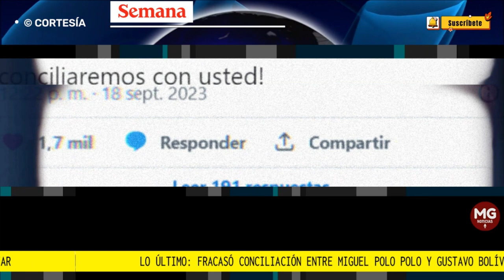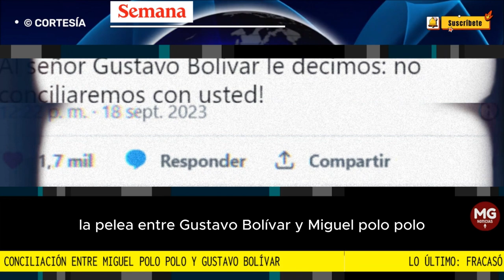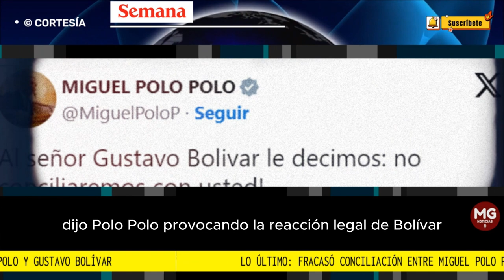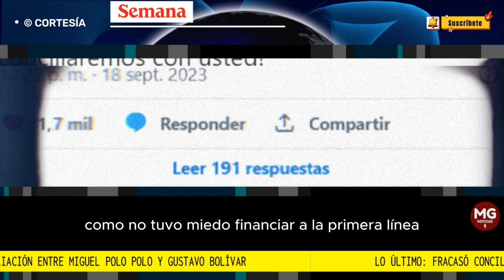LOÚLTIMO ⛔ FRACASÓ CONCILIACIÓN ENTRE MIGUEL POLO POLO Y GUSTAVO BOLIVAR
Lo último: fracasó conciliación entre Miguel Polo Polo y Gustavo Bolívar: “No conciliaremos con usted”, le dijo el representante al candidato
El candidato a la Alcaldía de Bogotá Gustavo Bolívar denunció al representante a la Cámara Miguel Polo Polo por los delitos de injuria y calumnia al afirmar que él había financiado a la primera línea durante el paro nacional.
FUENTE SEMANA